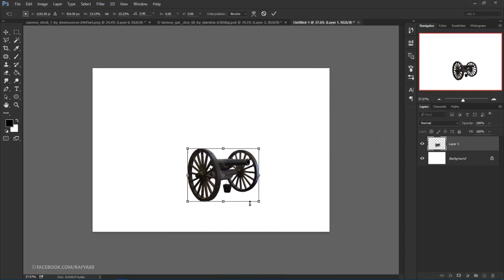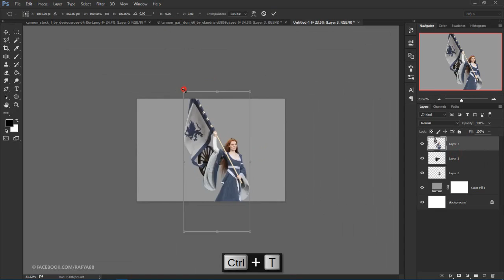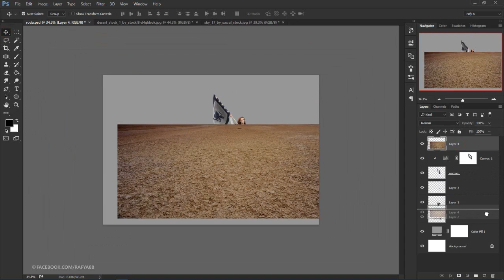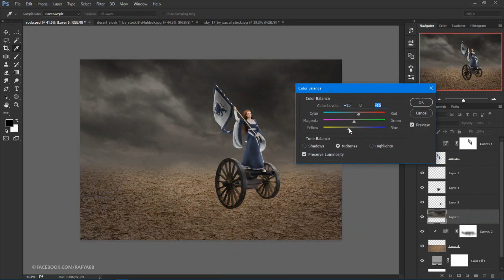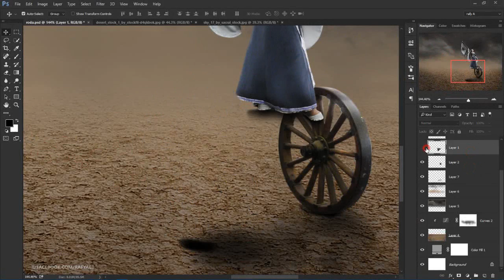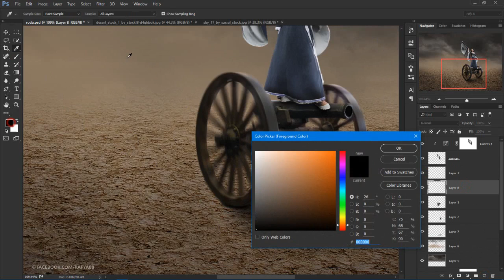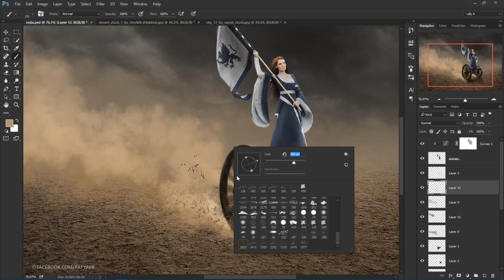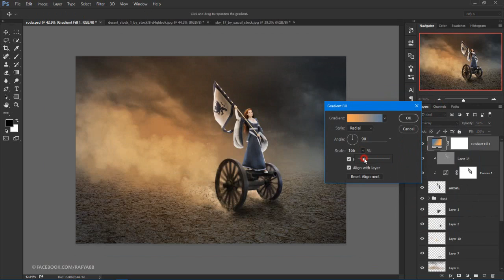Photoshop Manipulation Tutorial Effect : Spinning Wheels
Just sharing how to make spinning wheels manipulation scene effect in photoshop. I hope you enjoy the video:).